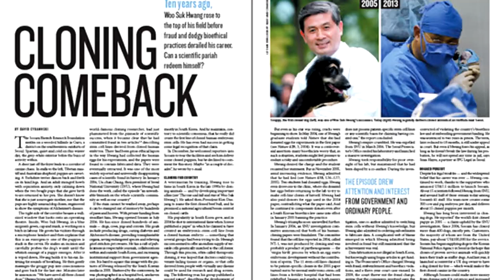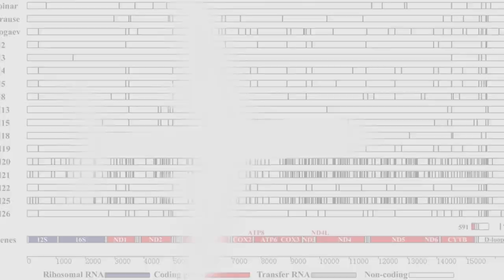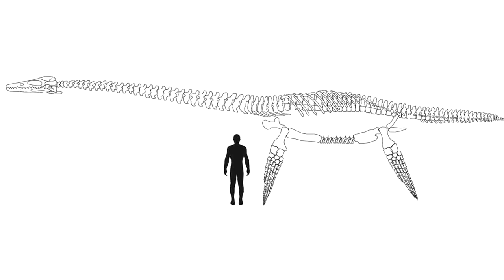Most Unbelievable Things Found Frozen in Ice!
A 12,000 year-old dog! An ancient crocodile found in Antarctica! A fully preserved female mammoth found in Siberia and a crazy doctor that might be trying to clone them all! Here are the most incredible things found frozen in ice!

Tumat puppies.
In 2011, in the Village of Tumat, North Russia, on a riverbank, an ancient deposit of bones was found buried in the permafrost, these bones were the remains of a young dog that was discovered to be 12,500 years old! In 2015, just 6ft away, a second dog was found but this one was almost perfectly preserved, between 70-80%, including the brain. Researchers believe that both dogs were kept as pets or working dogs and were of the same litter. Scientists are searching both dogs for remains of ancient parasites and their intestines for ancient bacteria.
Doctor Hwang Woo-suk, a South Korean Veterinarian who conducts controversial cloning experiments has been brought onto the project and has taken samples of the animal's skin, muscles, and ear cartilage and has said that he is very excited to be involved. Hwang thinks that the mummified puppy might provide the key to bringing the species back from extinction.

Viking Sword
Three Norwegian reindeer hunters were very surprised to find an extremely well preserved Viking Sword at the top of a 5300ft mountain in Southern Norway.
What surprised them is that Vikings are not known for their mountaineering skills and that a Viking sword could remain so well preserved after 1200 years!
After dating the sword, archaeologists returned to the site but found no other artifacts, this led them to believe that the sword belonged to a Viking swordsman from between 850-950 AD and that he possibly lost it on the mountain during a blizzard, then, a combination of snow, very cold temperatures and reduced amount of oxygen at the high altitude aided its remarkable preservation.

Complete Mammoth
In 2013, scientists from the Siberian Northeastern Federal University were told about so tusks that were seen sticking out of the permafrost on Maly Lyakhovsky Island in Northern Siberia. When the scientist visited the site, what they found was incredibly interesting. They found a full-grown Mammoth almost completely intact, Three legs and the majority of its head, trunk, and body were recovered and the corpse was so well preserved that they even managed to recover a vial of the mammoth's blood.
After studying the remains of the Mammoth it was discovered that she was a female around 50 years old and had died from an attack from wolves and other predators after getting stuck in a peat bog approximately 40,000 years ago.
Once again, due to the exceptional preservation of the specimen, Doctor Hwang AKA Doctor Clone, was also called in to be part of this project and to attempt to find enough intact DNA to recreate the Mammoth's Genome.

Frozen Crocodile
During an expedition to Antarctica in the summer of 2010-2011 (the Antarctic summer is from October to February) the team reached a site called Graphite peak, here they discovered a fossil specimen under the snow that consisted of a Skull, limbs, and some portions of backbone, although the specimen was not complete, it was enough to know that they had discovered a new species dating back 250 million years. The Artarctanax was a type of Archosaur, a distant ancestor of the Crocodile, and it was a carnivore. The thing that the scientists found surprising wasn't the discovery that was made, but, where the discovery was made.

Loch Ness Monster Ancestor.
Paleontologists working in the icy depths of Antarctica have recently uncovered the fossilized remains of the largest Elasmosaurid known to man. The creature is 40ft long, would have weighed about 15 tonnes, and looks suspiciously like the popular renditions of the Loch Ness Monster. Unlike other Elasmosaurids, this reptile was so big that scientists believe it didn't prey on individual animals but ate lots of smaller ones, similar to the way whales do today.
The creature is believed to be 70 million years old and was actually discovered in 1989 but due to the inhospitable area and extreme climate, excavation has been a long and grueling process which was completed in 2017.

9000 Year Old Bison.
In 2011, some members of the Yukagir tribe in northern Siberia discovered the remains of a Steppe Bison, an extinct ancestor of the modern-day bison. The finding of a Steppe bison carcass itself is not unusual but this one was the most well preserved one ever found. Carbon dating told them it was over 9000 years old and judging by the lack of fat around its abdomen researchers think it died of starvation.